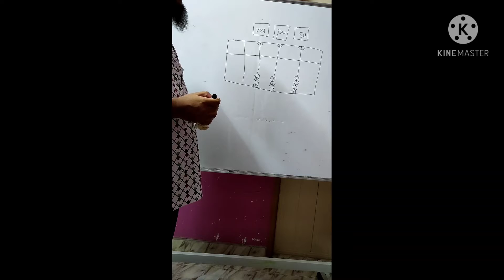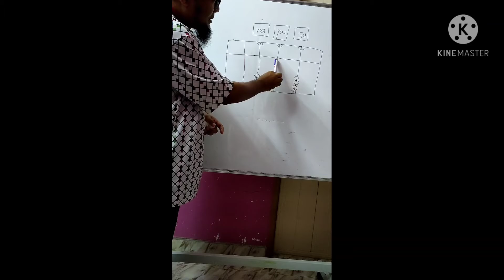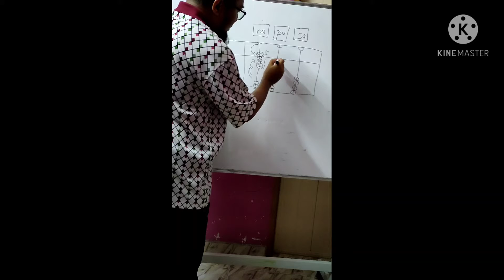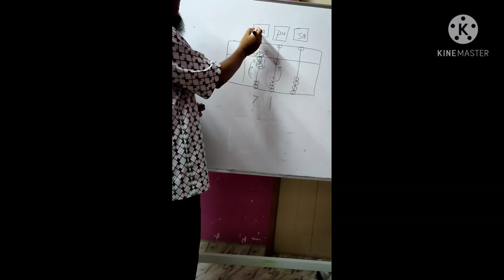Abakus : Kiraan nilai digit di ratus Tahun 2